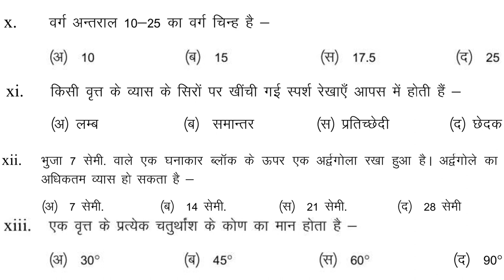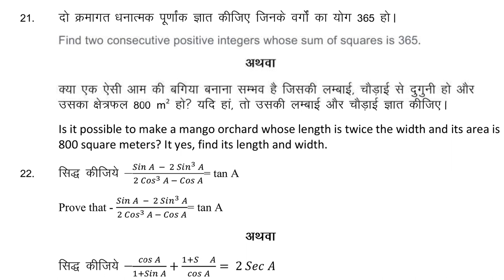10th || गणित || MATH SAMPLE PAPER 2024 || RBSE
10th || गणित || MATH SAMPLE PAPER 2024 || RBSE